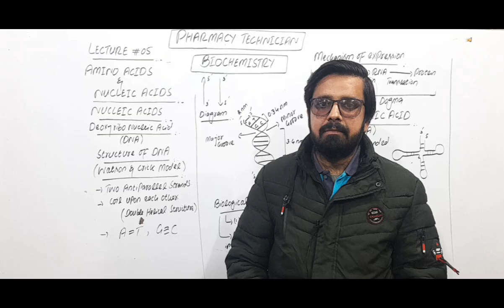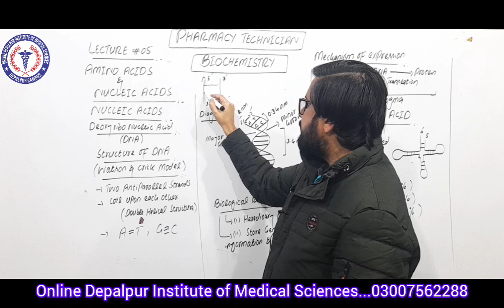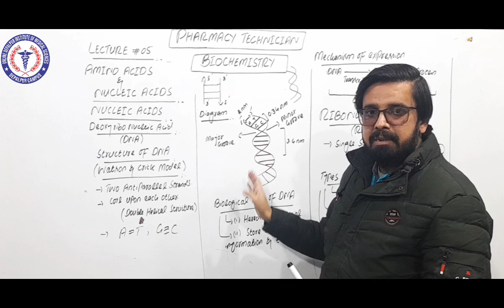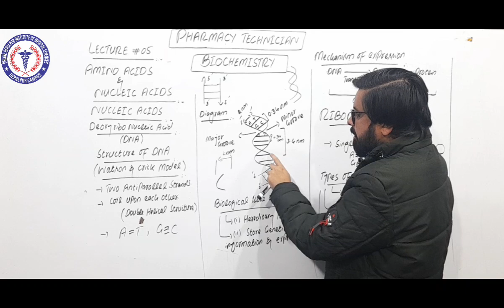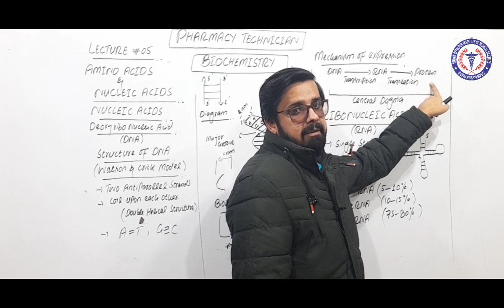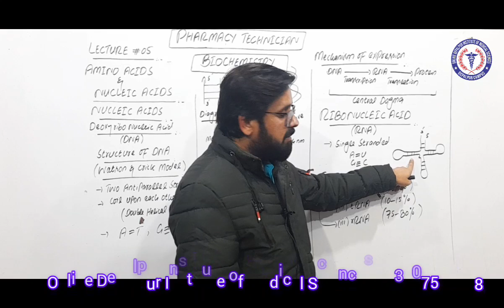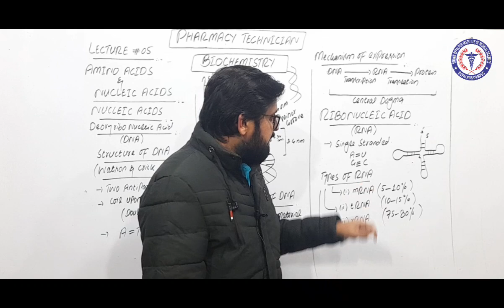Biochemistry | Chapter 2 | Lecture 5 | 4th Part | Structure Of DNA & RNA | Online Diploma